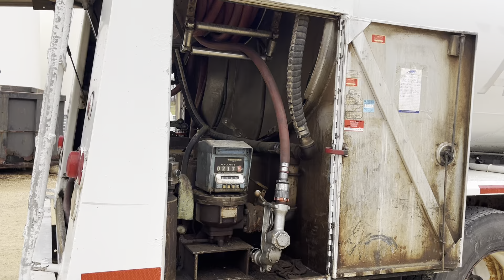2012 International Work Star Fuel Truck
2012 International Work Star Fuel Truck, Max Force diesel engine, Allison automatic transmission, tandem axle full screw, air ride suspension, air lift tag axle, heavy front axel w/dual power steering, Young's 4,500 gallon 5 compartment refined fuel body, dual metered hose reels, side storage compartments, cab heat/air conditioning, cruise control, power windows & locks, 22.5 tires, shows 247,100 miles.
DPA Auctions
12/10/24 Online Auction